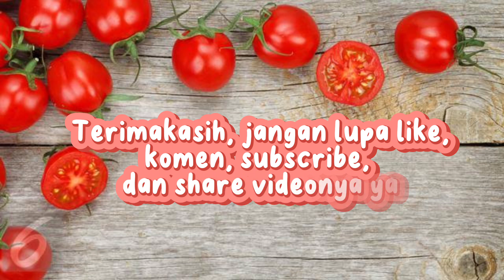MASAK SAYUR BENING, PEPES PINDANG, TEMPE GORENG, DAN SAMBEL TERASI⁉️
Menu ndeso kali ini
Sayur bening : jagung manis, kecambah, labu Siam, kacang panjang, kangkung,bayam (untuk sayur bisa diganti sesuai selera ya😊) bamer, kunci, garam,gula.

Pepes pindang : ikan pindang, bamer,baput,cabe rawit,cabe merah, kemiri, tomat (ukuran bumbu bisa menyesuaikan banyak pindang) jangan lupa daun pisang untuk membungkus.

tempe goreng : tempe, bumbu jadi 😅

sambel terasi :cabe rawit, bamer,baput,tomat (sesuai selera pakai tomat apa endak), terasi,gula, garam.